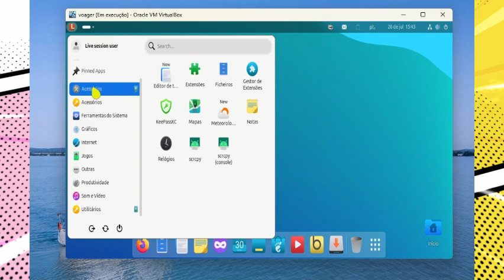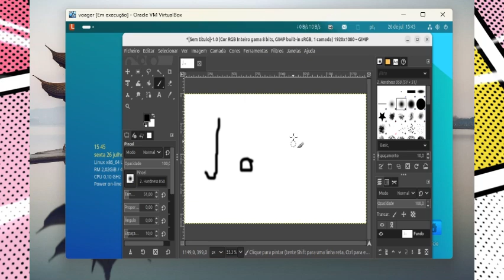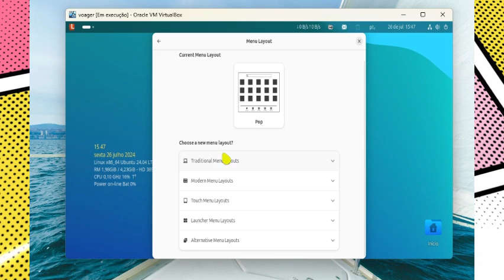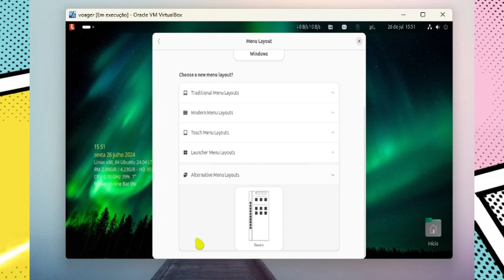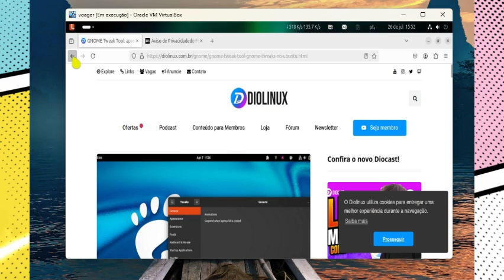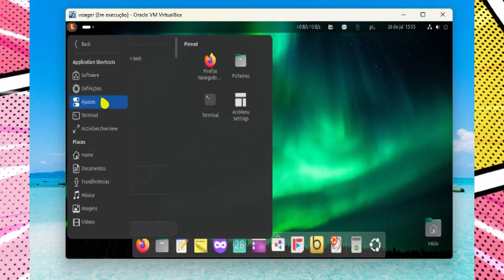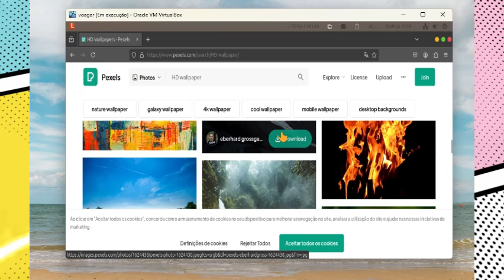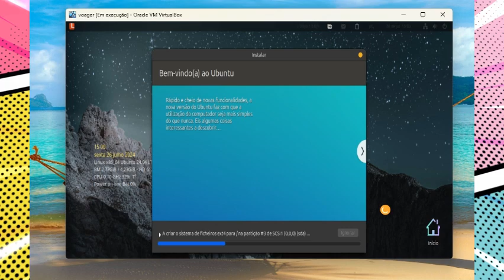Voyager-24.04.1.1-LTS Nice :)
linux